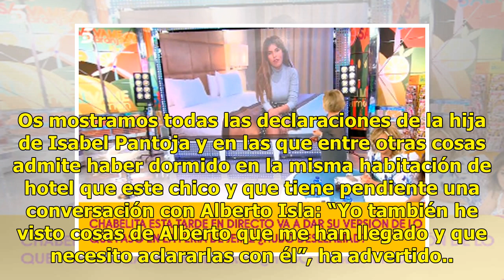Isa Pantoja da la cara y admite haber dormido en un hotel con Toni